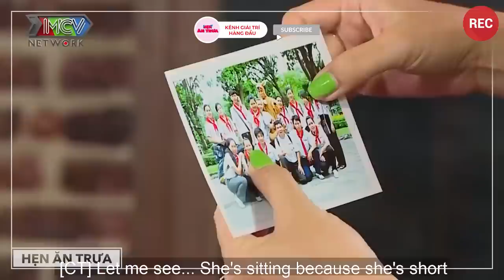Hẹn Ăn Trưa Nữ Grab Mũm Mĩm Được Anh Đầu Bếp Chỉ Vài Chiêu Tự Vệ Đề Phòng Đi Chở Khách Đêm